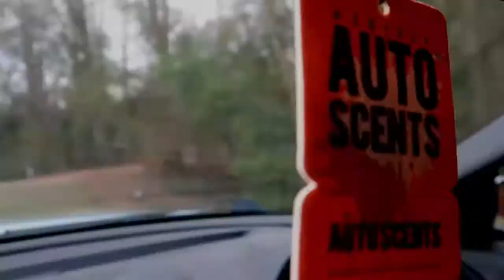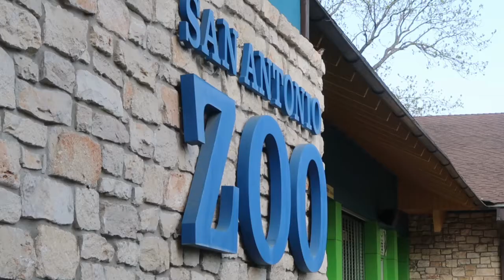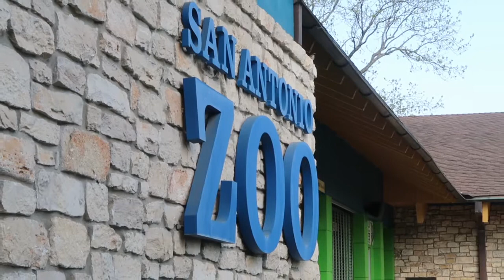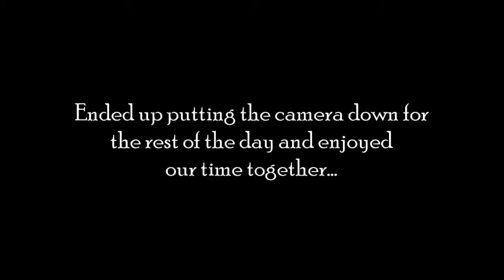A Day in the Life | San Antonio, Texas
This is just another day in the life of PJ, except in San Antonio, Texas.

We were sooo bummed out about not being able to go to Sea World, who knows the next time we'll make our way back out there. Hopefully I can set up something to meet some of you guys or some car people and go to a car event. That would be dope right?

Anvion - Melange | provided by CopyrightFreeNetwork